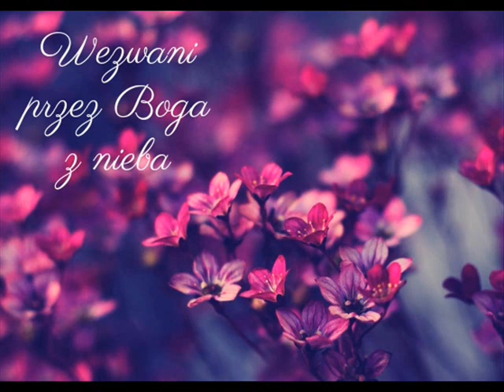Wezwani przez Boga z nieba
376. Wezwani przez Boga z Nieba (4)

1: Wezwani przez Boga z Nieba G
By słuchać się tutaj Syna Jego h
Idziemy pełni Ducha Świętego e
Który prowadzi nas do Niego C

Ref: Z każdym dniem bliżej Boga G h
Nie napełnia nas już trwoga e C
Bo w Chrystusie tam staniemy G h
Z sercem czystym tu żyjemy e C

2: Wpatrzeni w Pana idziemy tam G
Gdzie nie ma zamkniętych bram h
Ale wszystkie one są już jedną e
Która jest dla nas Chrystus Pan C

3: Wrócimy przez Pana odkupieni G
Do Boga z radosnym śpiewem h
Wieczna radość ogarnie nas e
A troska i wzdychanie znikną C